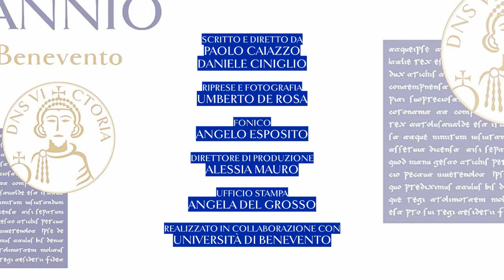ESAMI A LUGLIO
Ecco come vanno sempre GLI ESAMI A LUGLIO

con Daniele Ciniglio, Paolo Caiazzo

realizzato in collaborazione con UNIVERSITÀ DEGLI STUDI DEL SANNIO